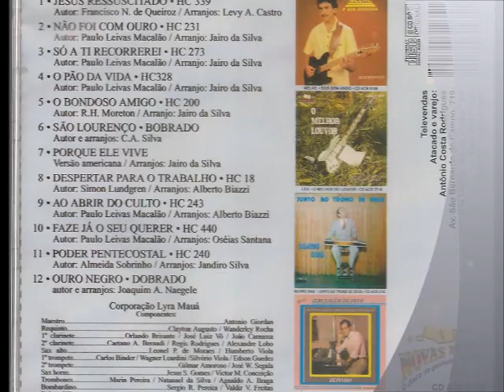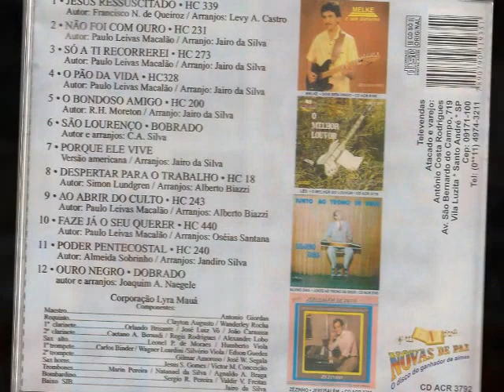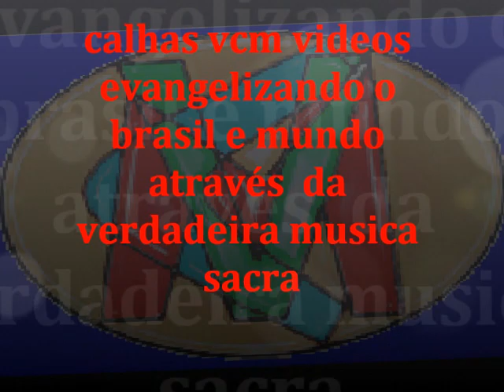SÓ A TI RECORREREI ... HC 273 \\\ COM A BANDA LIRA MAUA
CALHAS VCM O CANAL DOS CLASSICOS  NOVAS DE PAZ